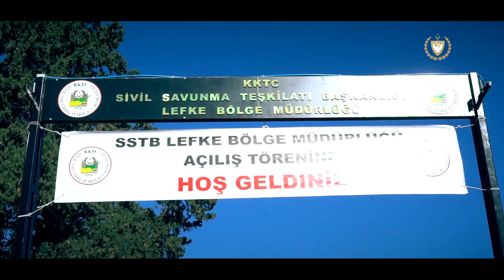CB Ersin Tatar Sivil Savunma Teşkilatı Lefke Açılış